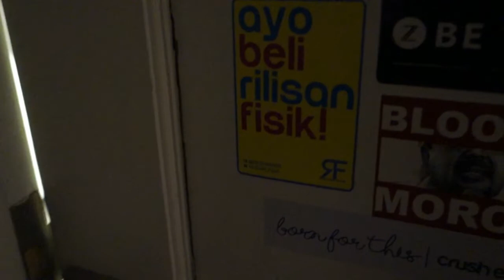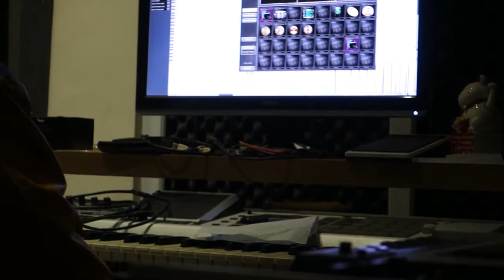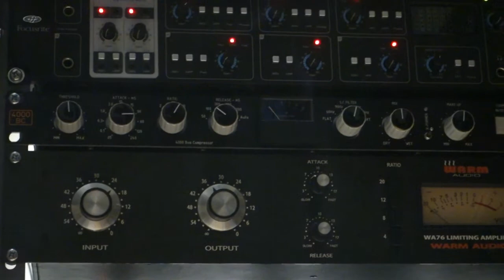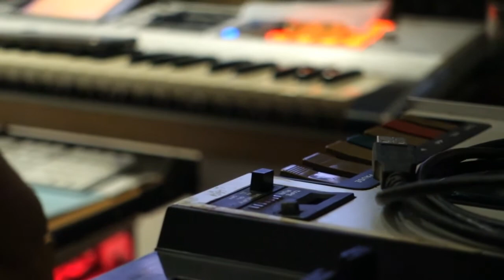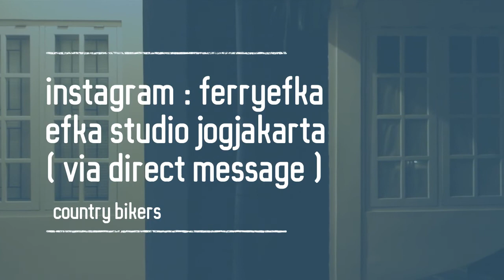COUNTRY BIKERS mixing and mastering at EFKA studio jogjakarta - joddie rose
well...
single solo project ku sudah di mixing dan mastering
oleh mastering sound engineer dari jogja yaitu mas FERRY KURNIAWAN

AKAN SEGERA KAMI RELEASE SECEPATNYA
country bikers kick IG :

joddie_rose